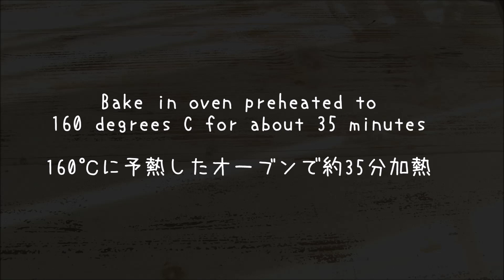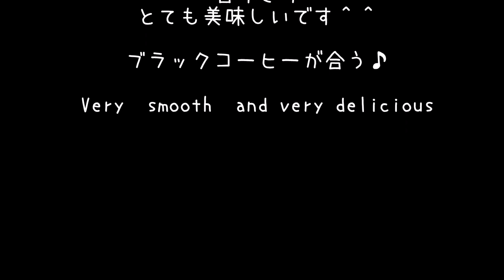smooth Terrine recipe 【くちどけ滑らか～♪】簡単★ テリーヌ【美味！】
Very  smooth  and very delicious！
簡単でシンプルな作り方ですが、とても美味しい♪　見た目ほど甘すぎず、くちどけ滑らかですよ＾＾
型からうまく外せない時は湯煎に少しあててから外すと良いです！ラッピングするときは一日冷やしてからが安心です♪

材料
　18×8㎝のﾊﾟｳﾝﾄﾞｹｰｷ型

・ﾋﾞﾀｰﾁｮｺﾚｰﾄ（120g）
・バター（120g）
・砂糖（90g）
・卵（2）

　Ingredients
　18 x 8 ㎝ pound cake mold

・ Bitter chocolate (120g)
・ Butter (120g)
・ Sugar (90g)
・ Eggs (2)